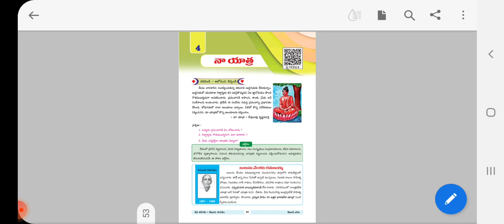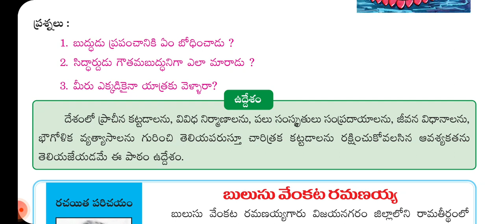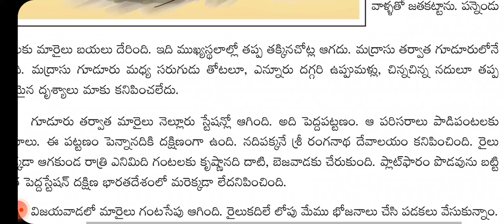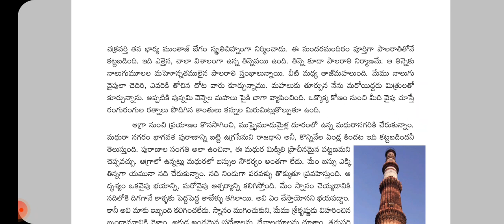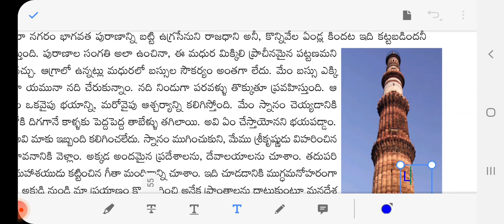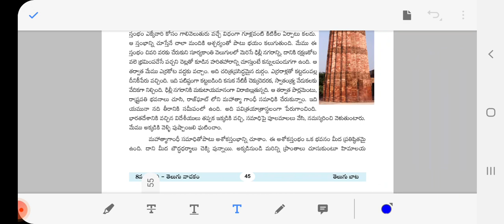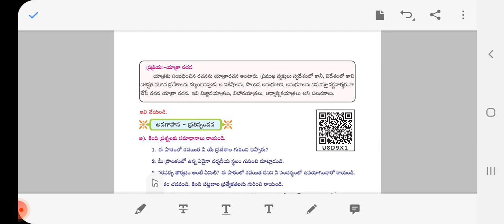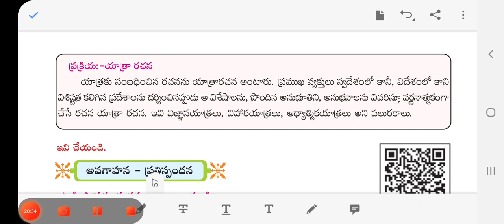8th class Telugu New text 4th lesson "నా యాత్ర" (part-1)2022-23,A.P.👍👌💐@muralikondachannel 👍👌